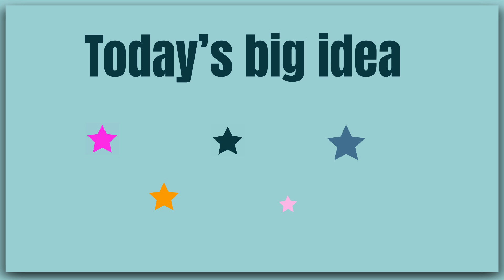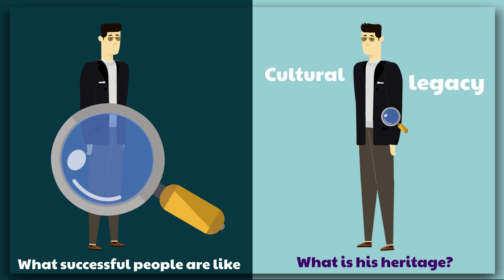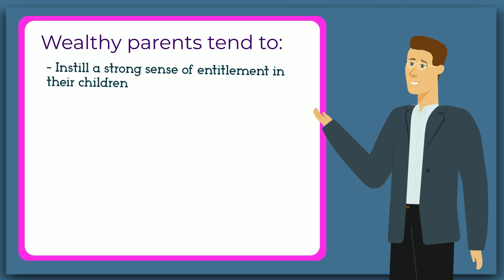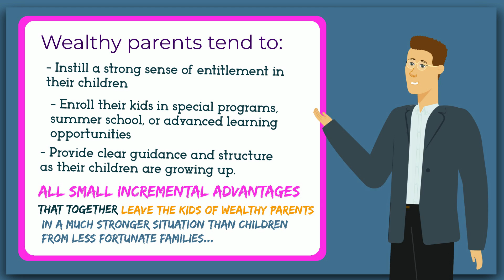Outliers - A story of Success By Malcolm Gladwell: Animated Summary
Today’s big idea comes from Malcolm Gladwell and his eye-opening book Outliers. The book has the tagline ‘A story of success’ and is, in its essence, a reflection upon what it takes to achieve the extraordinary.

Throughout the book, Gladwell introduces us to successful people. The geniuses, business tycoons, rock stars, and one-of-a-kind software programmers of the world! The so-called outliers of society; the ones that have succeeded beyond the ordinary.  People labeled ‘gifted’, ‘special’ or ‘exceptional’ and are believed to have ‘made it’s entirely by the grace of their own skills, hard work and determination no matter what advantages or disadvantages they have been given.

Gladwell, however, believes that there is more at play, and throughout the book, he uncovers the unknown ingredients that helped these people become successful. In doing so, he deflates the myth of the self-made ‘rags to riches’ protagonist and highlights the powerful influence of:

- Chance
- Luck.
- And other External factors

A key point in the book is that we generally tend to pay way too much attention to what successful people are like and far too little attention to their heritage! Meaning, what is their cultural legacy, family background, and the distinct experiences of their upbringing!! See, Gladwell argues that success derives primarily from a combination of opportunities, diligent work, and the circumstances in which we are born and brought up.

We hope you will enjoy this video where we will walk you through a few things that Gladwell believes matters more than we give them credit for!!